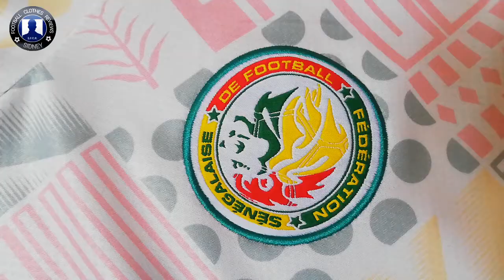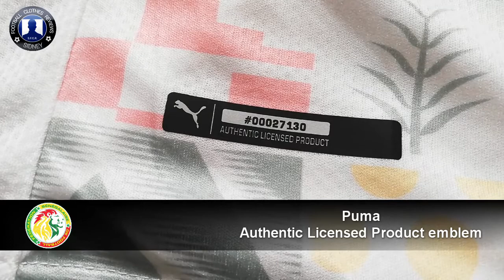🇸🇳PUMA Senegal 2021 kit review + try on! | Nouveau Maillot Équipe nationale de football du Senegal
Hi everyone! In this video I will review the Puma Senegal home kit of 2021! Bonjour tout le monde! Dans cette vidéo je passe en revue le nouveau maillot de l'équipe nationale de football sénégalaise!! Watch till the end to see how it fits!

❌ I do not encourage ordering fake jerseys, just reviewing them for entertaining and educative purposes!

0:00​​​ - Logo intro
00:07​​​ - Introduction
00:21​​​ - Jersey review
02:56​​​ - Outro
03:07​​ - Jersey try on
03:25​​​ - End screen

Let me know what you think of this Senegalese kit! CAF2021 afcon2021 LionsdelaTéranga​​​​ Puma​​​​Football SidneyFCR​​​​ Jerseyreview​​​​ TikTok​​​​